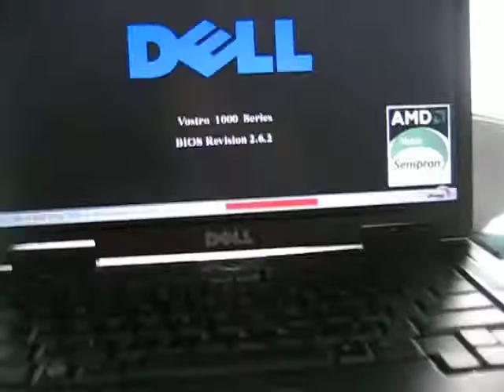When kids go wild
Crazy kids,When kids go wild.